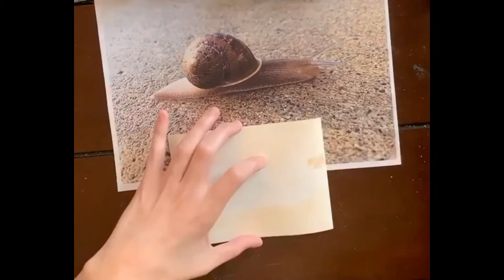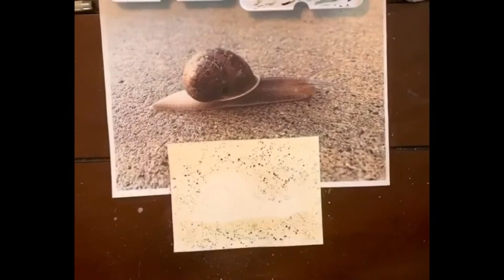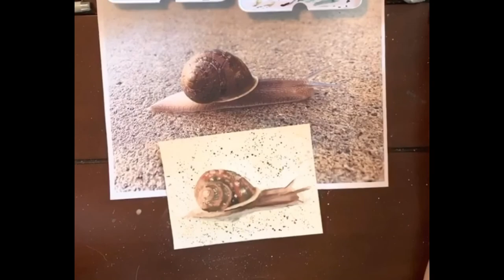Oh Gee! Watercolor - Snail Timelapse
Speedy timelapse of a slow snail 🐌